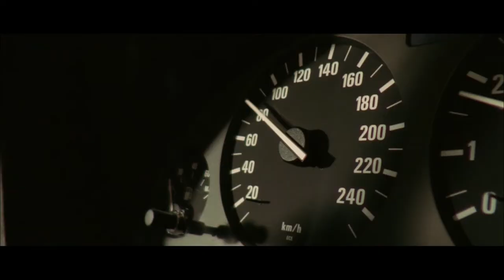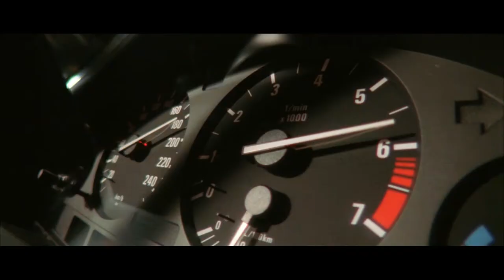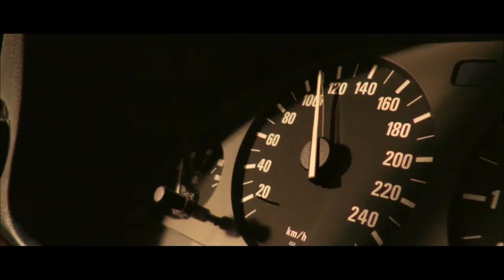Transporter - 2Pac - Narcos (ft. Eminem) 2018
Beat by:

Tracks used in this MIX - "2Pac - Realest Killaz" "2Pac - Hail Mary" "Eminem - Monkey See Monkey Do" "2Pac - Don't Sleep"